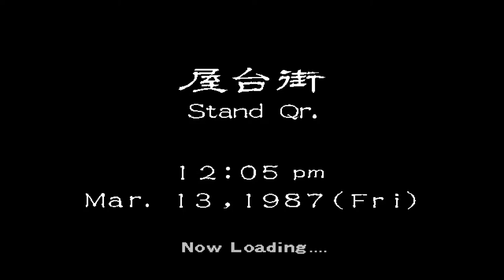Shenmue II - Walkthrough Part 21: Minds Eye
PSN: Grey-fox89
Xbox Gamertag: Ashbfc